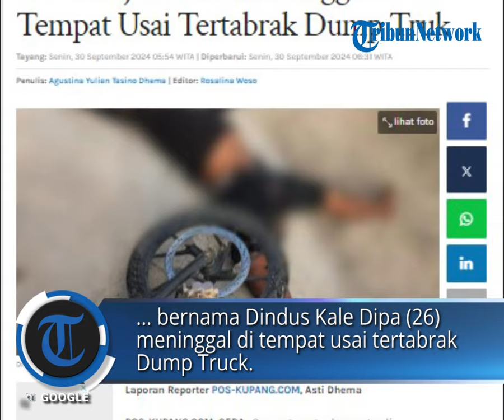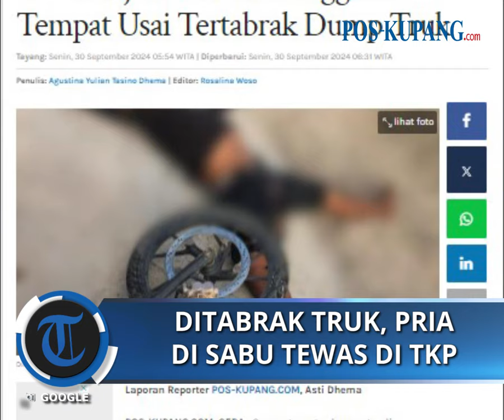Seorang Pria di Sabu Raijua Tewas di TKP Usai Tertabrak Dump Truk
POS-KUPANG.COM - Seorang pengendara motor di Kabupaten Sabu Raijua, provinsi Nusa Tenggara Timur (NTT), bernama Dindus Kale Dipa (26) meninggal di tempat usai tertabrak Dump Truck.

Kecelakaan yang merenggut nyawa warga Ledeae, Kecamatan Hawu Mehara, Kabupaten Sabu Raijua itu terjadi di jalan Trans Seba - Mesara, Desa Daieko, Kecamatan Hawu Mehara pada Sabtu (28/09/2024) sejuta pukul 16.55 WITA. (POS-KUPANG.COM, Asti Dhema)

Artikel ini telah tayang di Pos-Kupang.com dengan judul BREAKING NEWS: Seorang Pria di Sabu Raijua NTT Meninggal di Tempat Usai Tertabrak Dump Truk

Penulis: Agustina Yulian Tasino Dhema
Editor: Rosalina Woso
Editor Video : Isabella